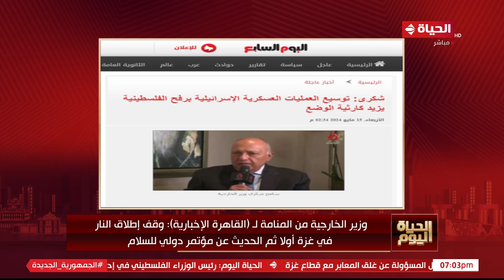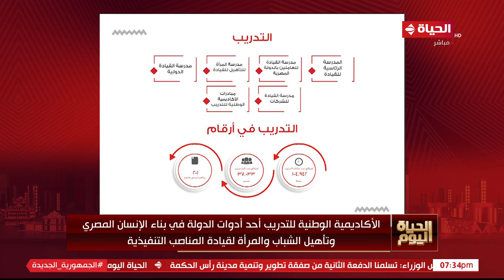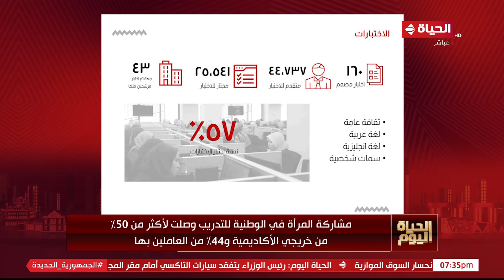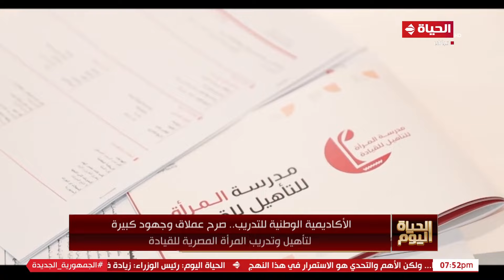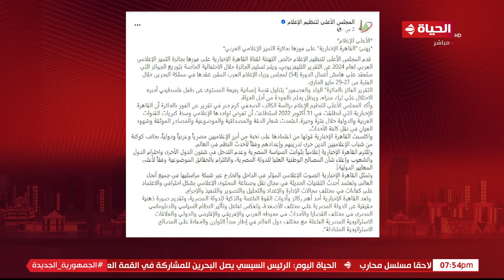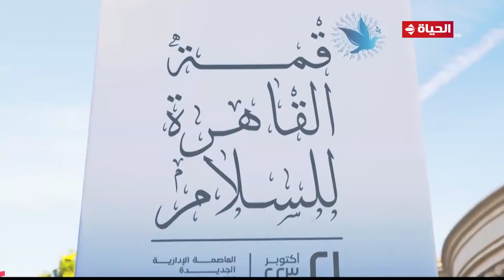الحياة اليوم - محمد مصطفى شردي | الأربعاء 15 مايو 2024 - الحلقة الكاملة